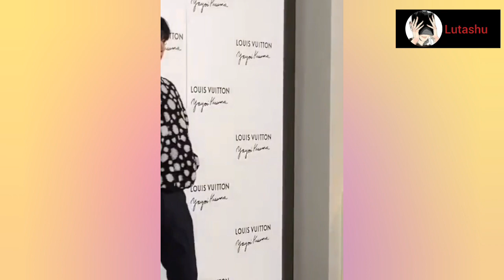230106 Taeyeon Cho Guesung Mino Hyungwon at Louis Vuitton x Yayoikusama Event